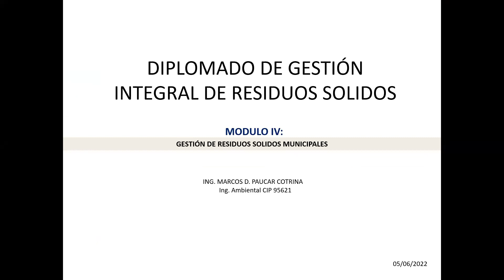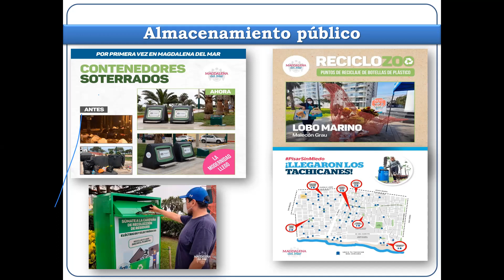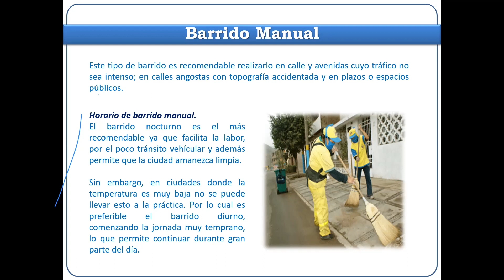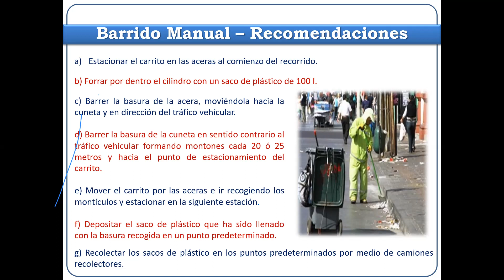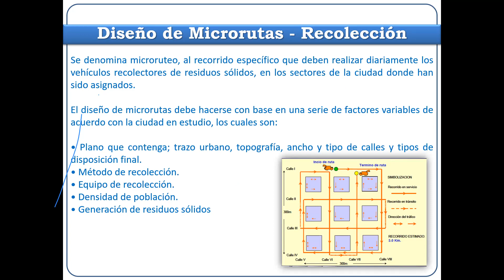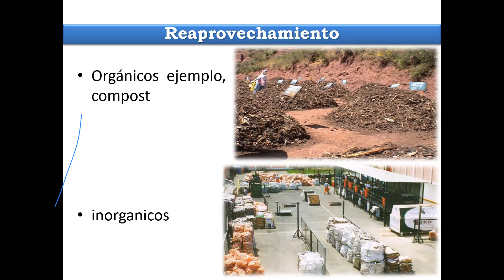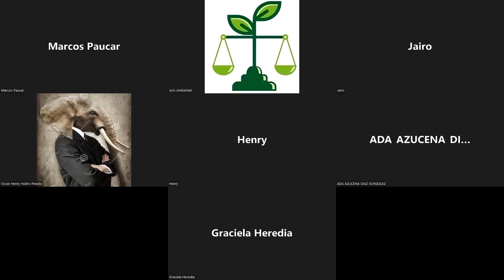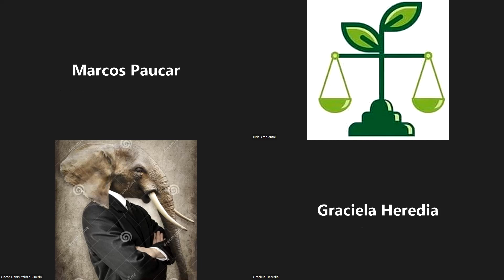MÓDULO V - Sesión 3 - 05 de junio